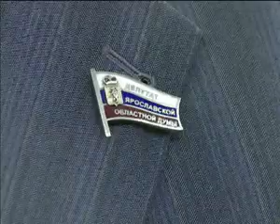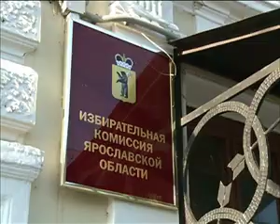В ярославской Думе активно обсуждается кандидат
В ярославской Думе активно обсуждается кандидат в региональные премьер-министры
Губернатор внес на рассмотрение депутатов кандидатуру гендиректора компании «Славнефть-Ярославнефтеоргсинтез» Александра Князькова. Голосование в Думе пройдет 27 ноября.